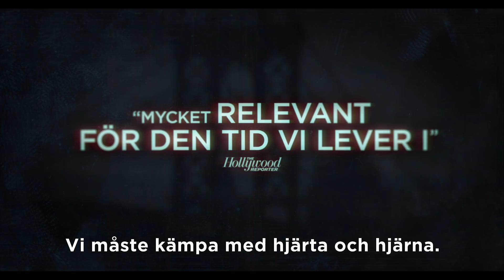Nobody Speak | Officiell trailer [HD] | Netflix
Journalisters jobb är att ta reda på historien bakom en nyhetshändelse, och de reportrar som granskade Hulk Hogans sexvideo och försäljningen av dagstidningen Las Vegas Journal-Review upptäckte något sensationellt: miljardärer som i hemlighet använder sina förmögenheter för att tysta media. Nobody Speak tittar närmare på riskkapitalisten Peter Thiels ekonomiska stöd i samband med rättsprocessen mot nyhetssajten Gawker och på affärsmannen Sheldon Adelsons förvärv av Nevadas största dagstidning. Vad får dessa händelser för konsekvenser för journalismens framtid, för press- och yttrandefriheten, och för de välbeställdas makt?

Streamar på Netflix 23 juni.